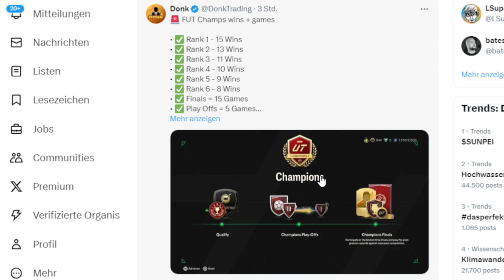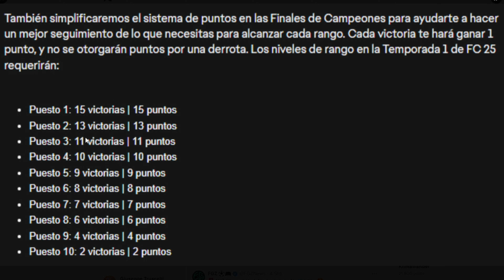NEUES WEEKEND LEAGUE SYSTEM + WL REWARDS GELEAKT 😍 ALLE WL RÄNGE BEKANNT ✅ EA FC 25 ULTIMATE TEAM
Über eine Bewertung, ein kostenloses Abo und Kommentar würde ich mich freuen !

Let's Play: EA FC 25 Ultimate Team [German/Deutsch]

Allein dass ihr die Videos schaut und bei den Livestreams dabei seid, wäre für mich Support genug. Falls ihr mich noch weiter Supporten möchtet könnt ihr es hier tun:

MICH SUPPORTEN 💙:
➤ ⭐ VIP MITGLIED WERDEN ⭐

🏆 TOP 10 Watch Time (Stand Mai) 🏆
🥇  Ruhat                           457 Stunden
🥈  zRazzor                       444 Stunden